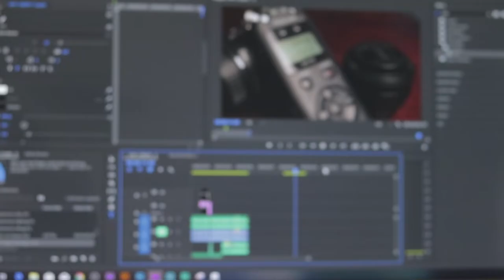Ep. 1 Inspire | Why I create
Originally Aired 7-9-2018 | Re-Airing

This is a new series where we hear from creative minds and find put what drives them to create. Please let me know how you all feel about this series and if you would like more like it.

GEAR USED↓↓↓
MY MAIN CAMERA
MY BACK-UP CAMERA
CHEAP STABILIZER
VLOGGING MIC
DECENT LIGHT FOR YOUTUBE
LOW COST CAMERA BAG

in other words if you use these links it helps me out!